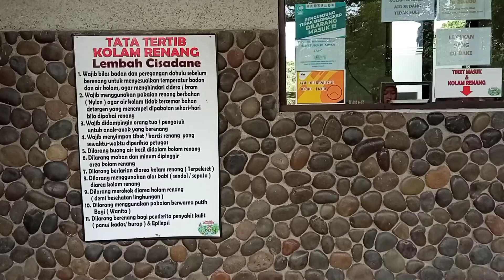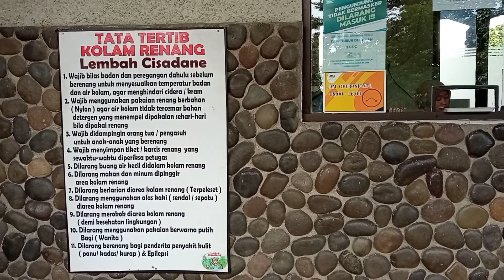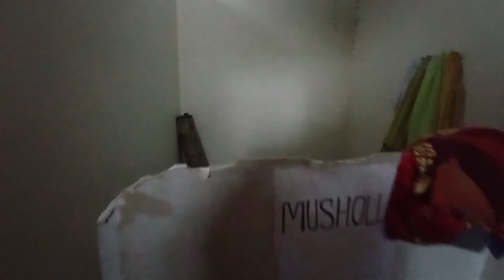Lembah Cisadane Waterpark || view gunung